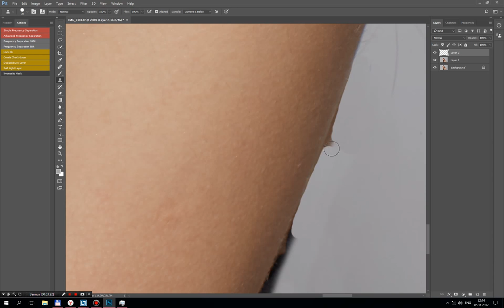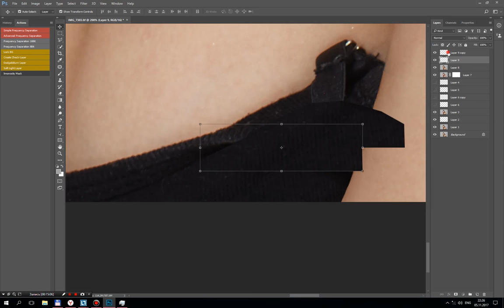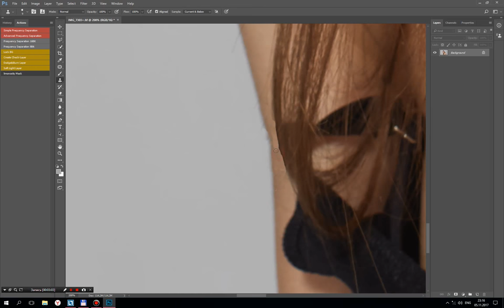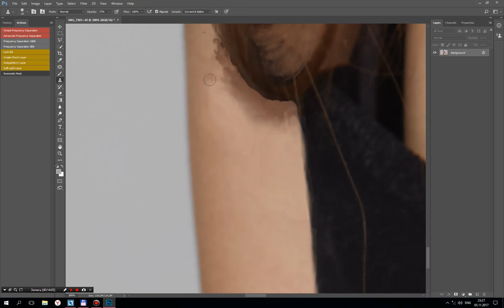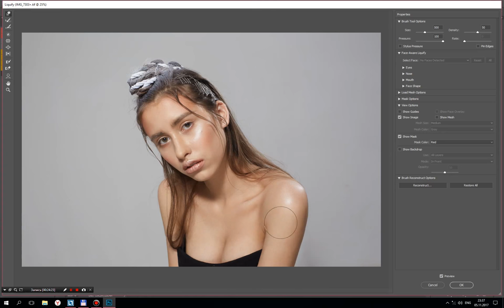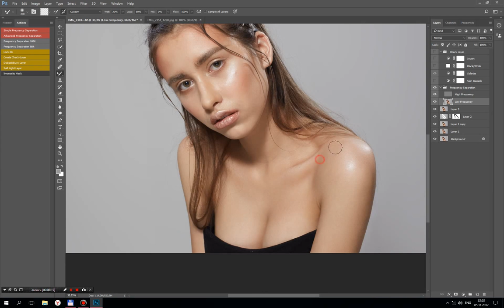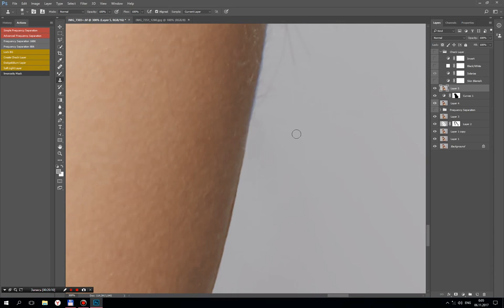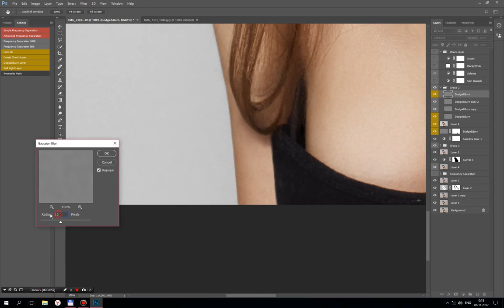How to remove superfluous details from a photo. High End Beauty Retouching by Igor Shmel. Tutorial.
In this video I show how to remove unnecessary details from a photo and do it as accurately as possible.
While retaining the texture of the skin and do not make mistake on a full-size image.

You will see the High End Beauty Retouching from start to finish.
I have used  Photoshop CC only to edit this image. Originally I have spend 2.5  hour to edit this image but i've speeded up to fit in 42 minutes.